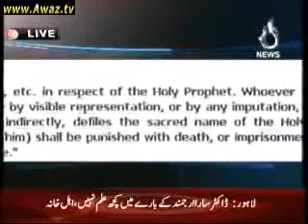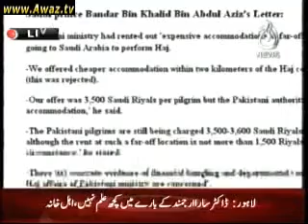Ibtisam Elahi Zaheer in Islamabad Tonight 22nd November 2010 Part(1)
Mufti Muneeb-ur-Rehman, Rana Sanaullah PML-N and Ibtisam Elahi in fresh episode of Islamabad Tonight in AAJ Tv & discusses current issue with Nadeem Malik.